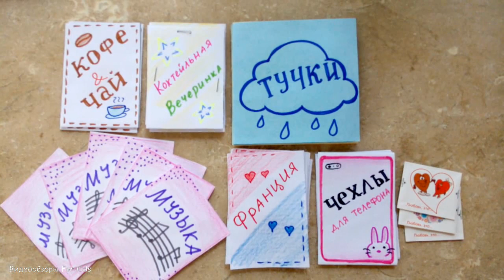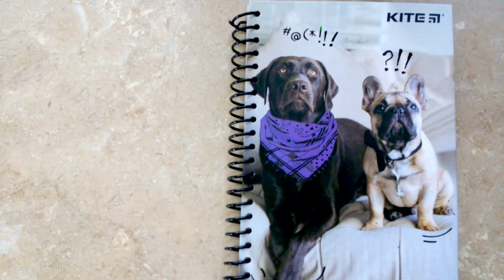Бумажные сюрпризы Музыка, Франция, Тучки, Чай и кофе, Любовь это, Приветы